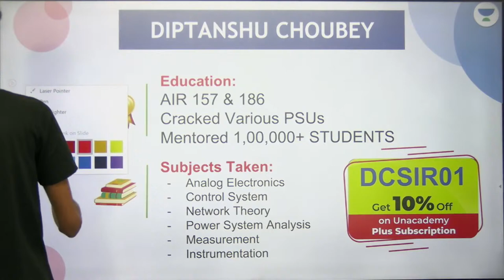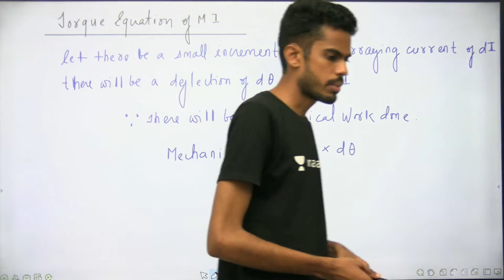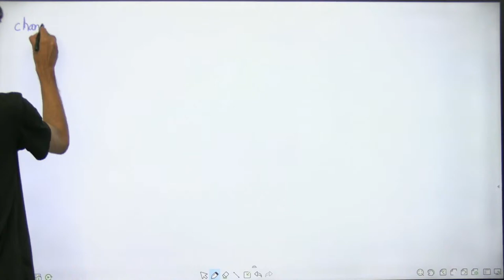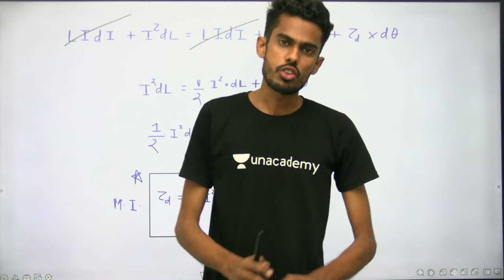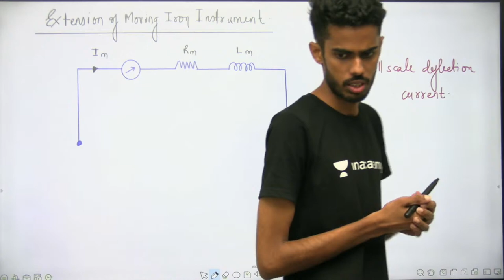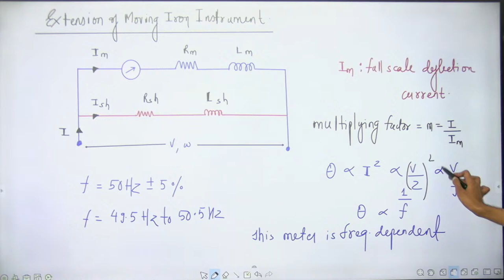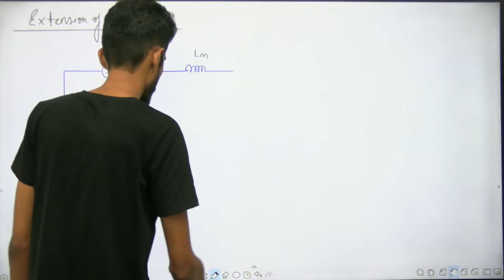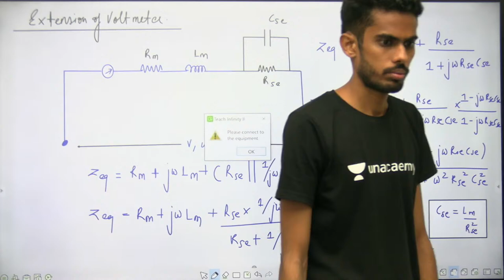L 8 | Extension of Moving Iron | Measurement | Lakshya Batch | GATE 2022 | Diptanshu Sir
3 Days To Go

⏳ Duration: 45 Minutes Prepare Measurement for GATE 2022 Exam with these Complete Lectures wherein Diptanshu Sir has covered Extension of Moving Iron.

Diptanshu Sir and other Top Educators take classes on Unacademy Learner App.

Start date: 4 Aug 2021

Unacademy Learner App Benefits:
1. Learn from your favourite Educator
2. Dedicated DOUBT sessions
3. One Subscription, Unlimited Access
4. Real time interaction with Educators
5. You can ask doubts in live class
6. Limited students
7. Download the videos & watch offline

Get the GATE & ESE Iconic Advantage:
1. Personal Coach
2. Study Planner & Bi-weekly Reviews
3. Dedicated Doubt Clearing Space
4. Personalized Test Analysis
5. Study Booster Sessions
6. Preparatory Study Material
7. All the Unacademy Subscription Benefits